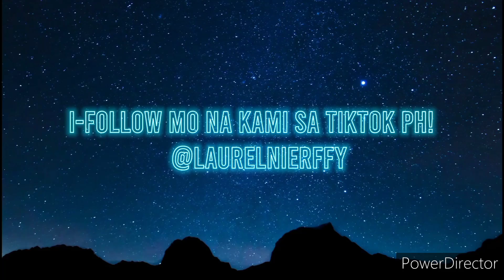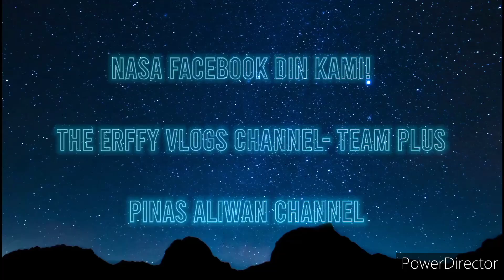HUWAG NA HUWAG GAGAWIN ITO SA ALTAR!!